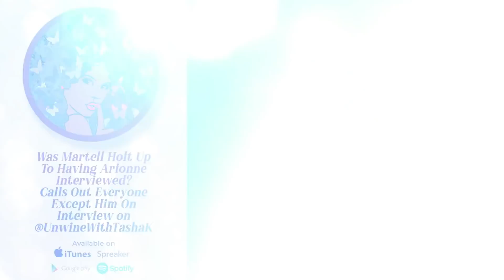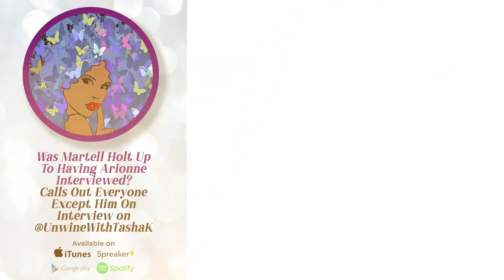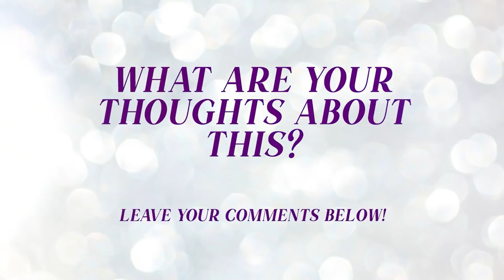Did Martell Set Up Arionne Interview? With @UnwinewithTashaK?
After watching the first season of LAMH a few days ago, I wanted to come back to share my thoughts on this interview Arionne did on Tasha K's platform and why I believe she really did it.

Professionals, get THE BEST INDIVIDUAL EYELASH EXTENSIONS ADHESIVE here! Individual Eyelashes Adhesive &#8220;Ravishing&#8221;